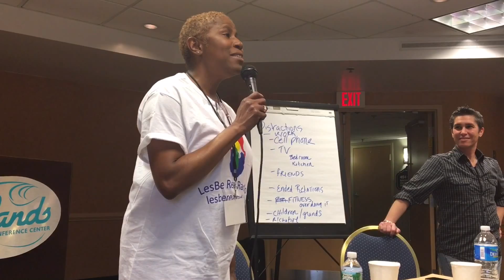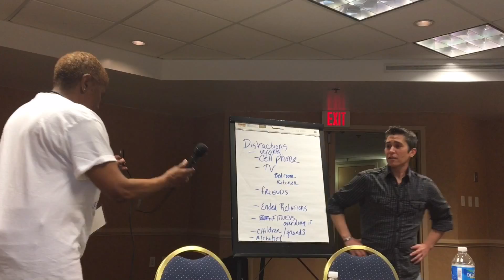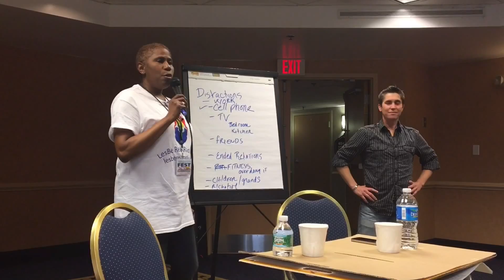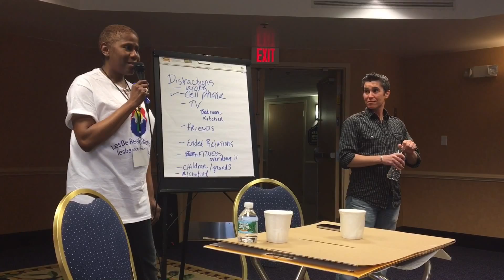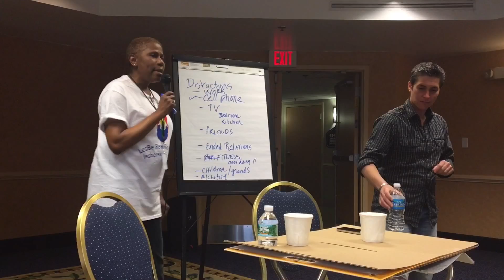"Distracted Communication" with Venus Airwaves & Jess Branas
CAMP REHOBOTH WOMEN'S FEST 2016. Kati (Venus Airwaves) Gray-Sadler of LesBe Real Media and Dating Coach, Jess Branas, discusses the disasters & resolutions of "distracted communication" in different facades of personal & professional relationships.